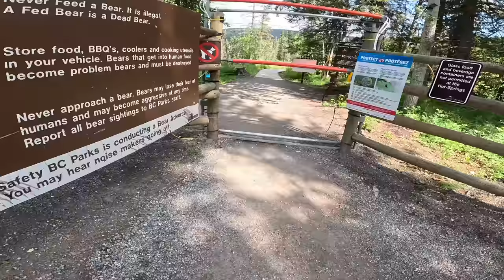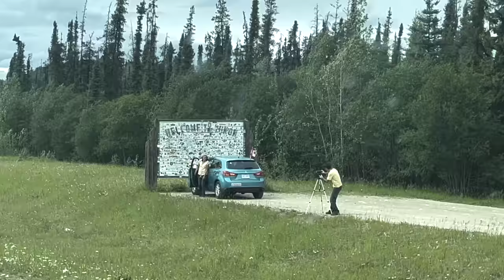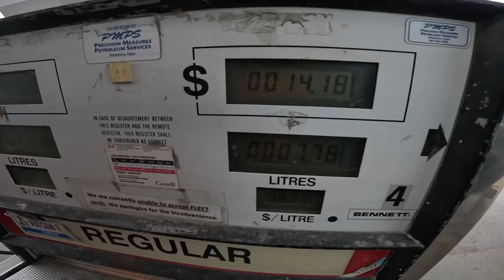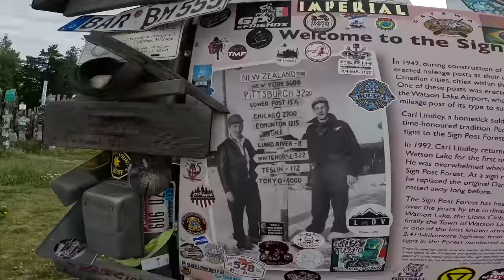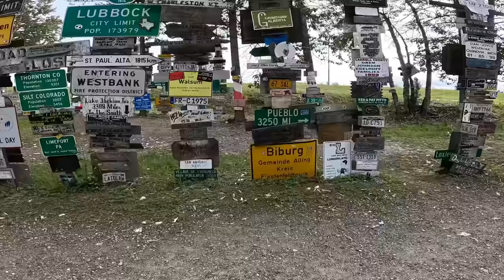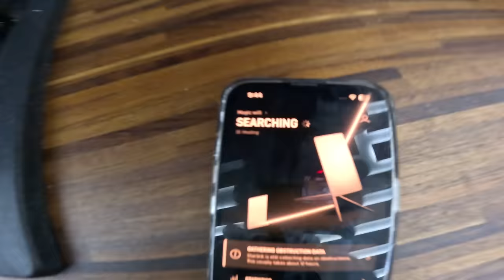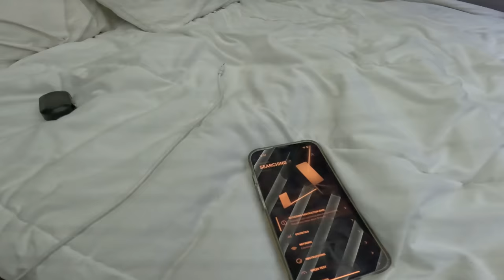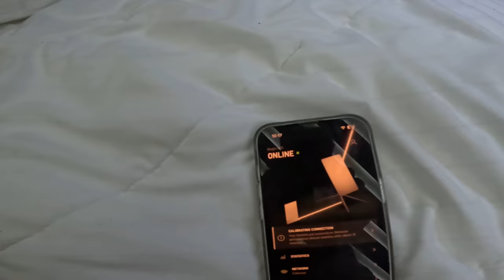VANLIFE in Northern Yukon Wilderness | Cooking Pizza from Scratch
I made a playlist for my channel so now you can watch the entire road trip from Key West up to Alaska IN ORDER!

WE FINALLY MADE IT TO THE ALASKAN HIGHWAY